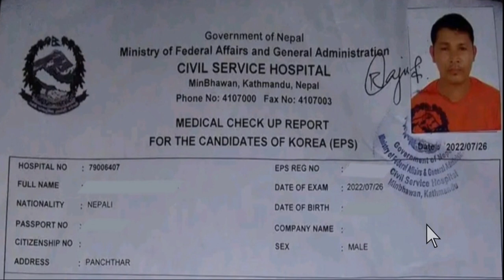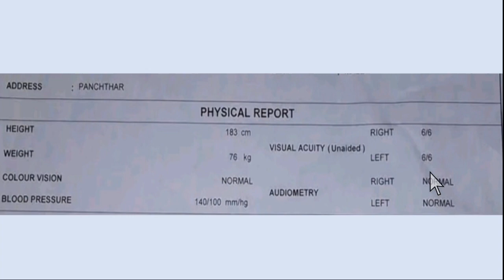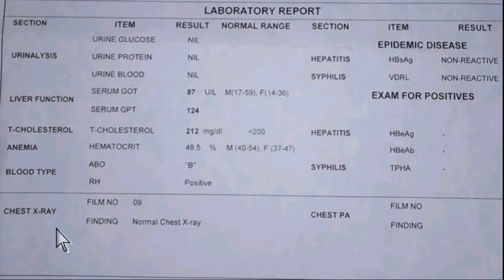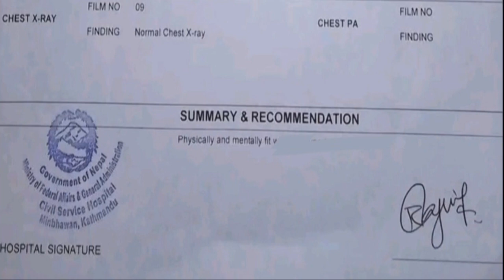EPS मार्फत कोरिया जाने कामदारको मेडिकलमा केके कुराहरू चेक गरिन्छ? | MEDICAL CHECK UP FOR EPS WORKRS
EPS_मार्फत_कोरिया_जाने_कामदारको_मेडिकलमा केके_कुराहरू_चेक_गरिन्छ? | MEDICAL CHECK UP REPORT FOR EPS WORKRS 2022,2023 FROM NEPAL..

epskorea medical report ma Keke hunx

Bidesh Jana medical ma Kun kura harincha

medical check for south korea

Korean bhasa pass gare pachi ko process

eps medical system all county

Bidesh Jada garne medical report